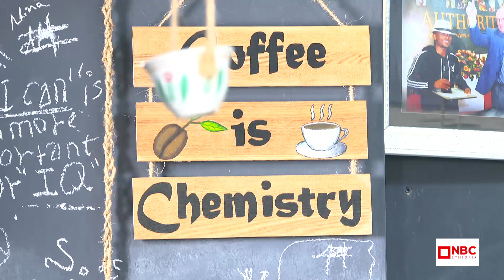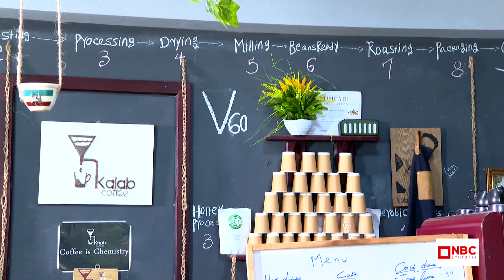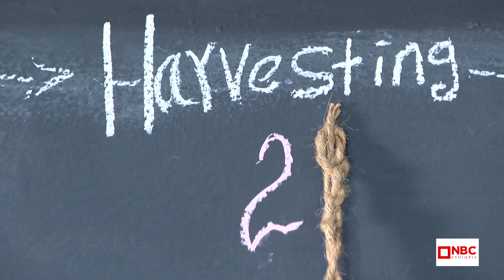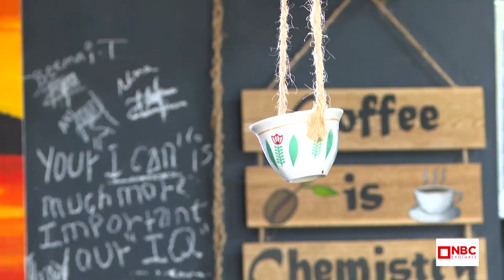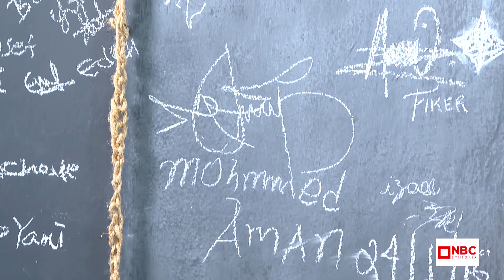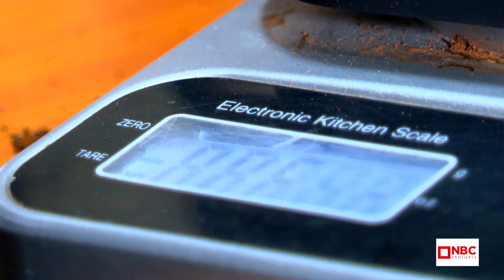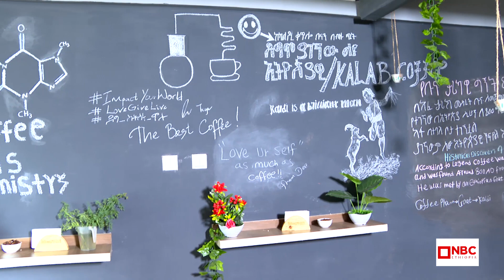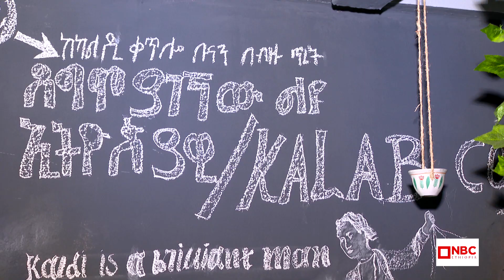የኢትዮጵያ ቡናን በዘመናዊ መንገድ! | ኮፊ ሀውስ ! | Ethiopian coffee - NBC እሁድ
ቆይታ ከቃልአብ ኮፊ ጋር... /NBC Ehud |